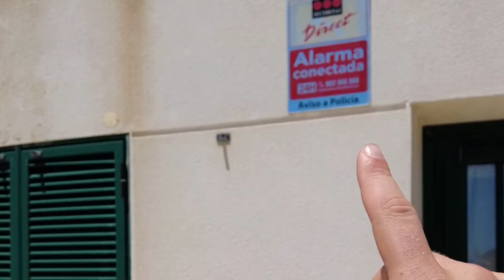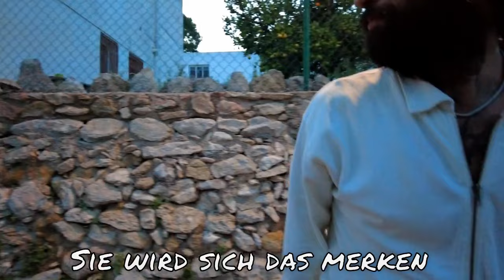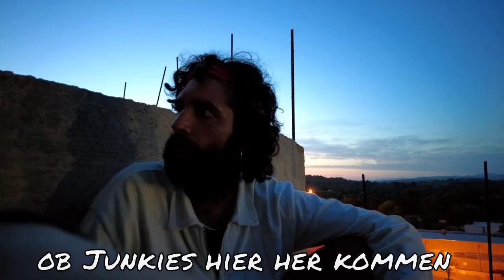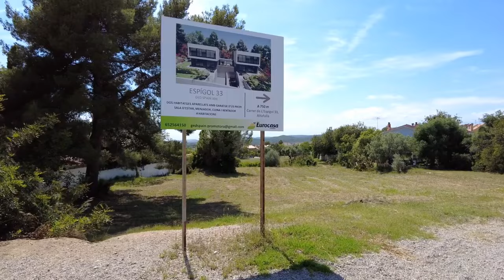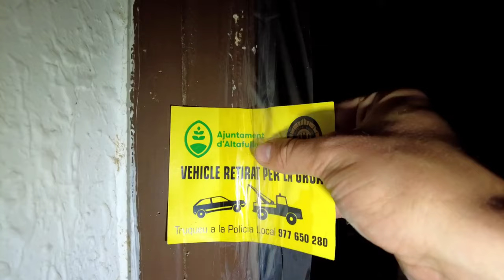OKUPAS: Wir besetzen Immobilien in Spanien ✊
Ein Ferienhaus in Katalonien, Spanien. Der TRAUM eines jeden Europäers! Heute versuchen wir eines zu BESETZEN!